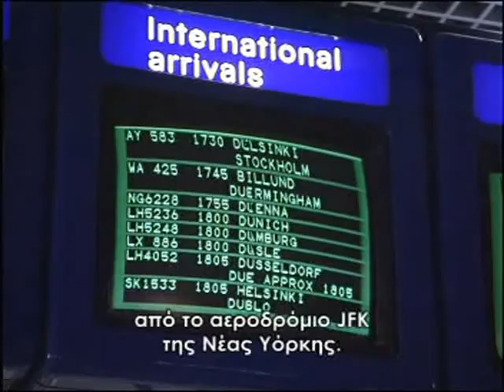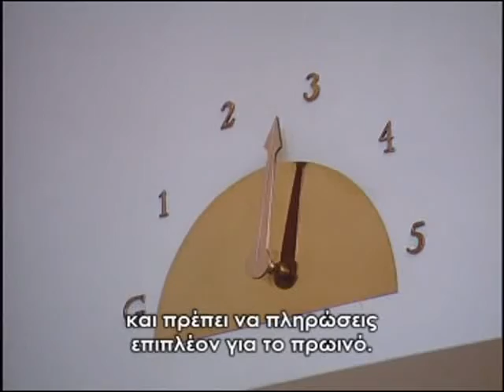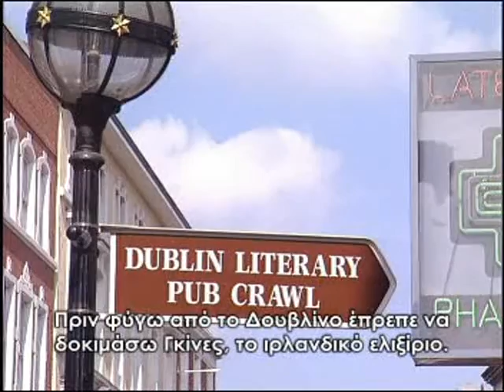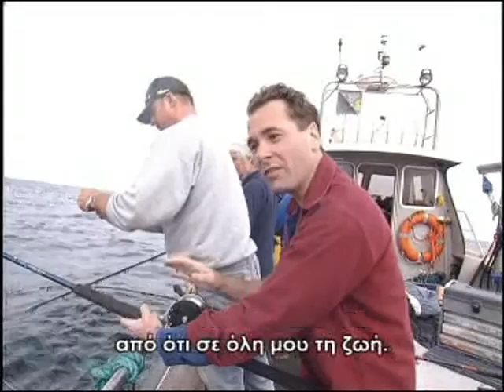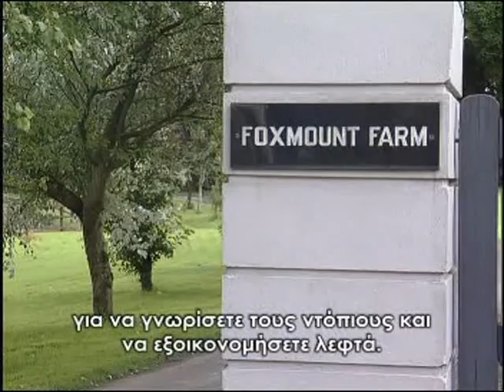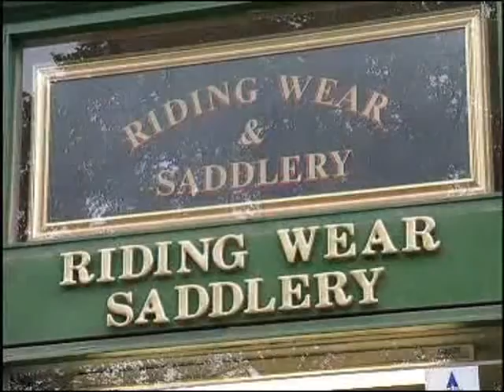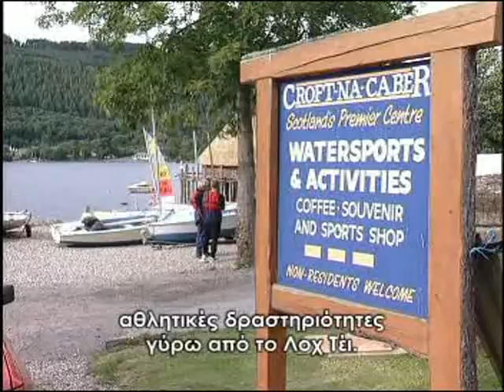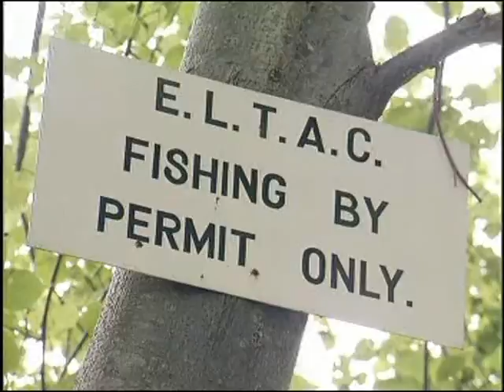ΙΡΛΑΝΔΙΑ - ΣΚΩΤΙΑ. Ντοκιμαντέρ.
Ιρλανδία & Σκωτία. Ντοκιμαντέρ.